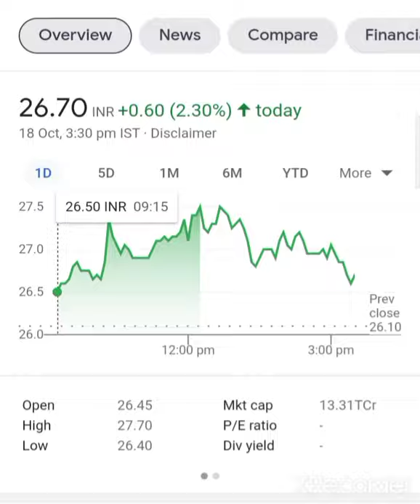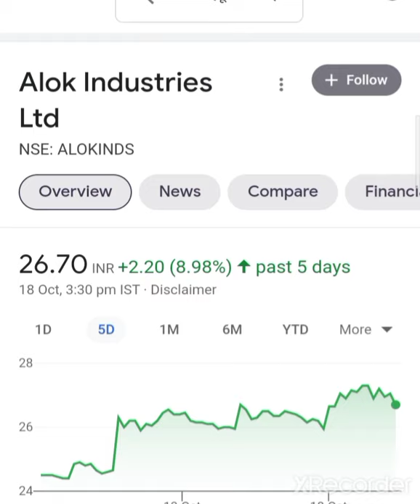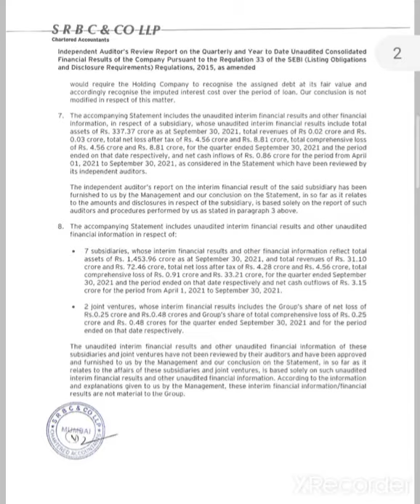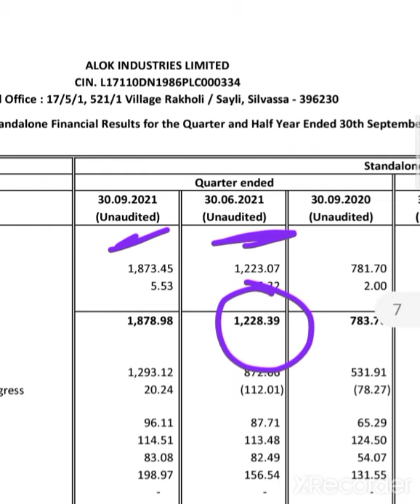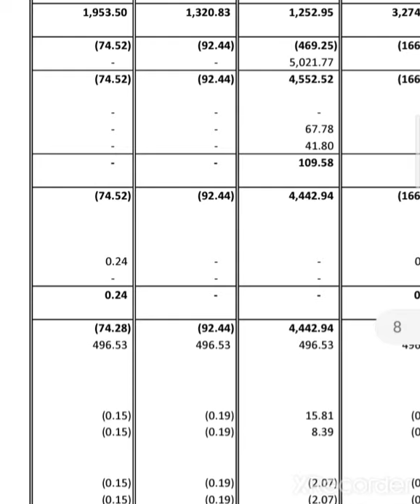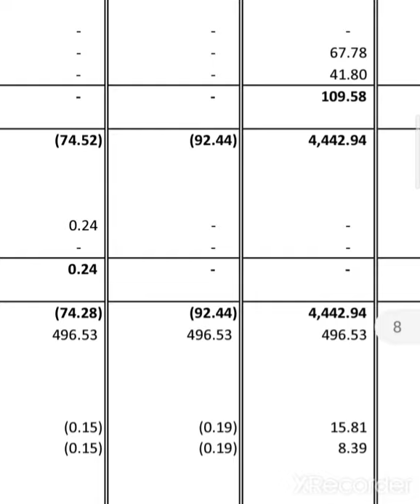💥 सावधान हो जाओ 😱💥Alok Industries Share Q2 Results 2021💥 Alok Industries Share Latest News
Alok Industries Share  Alok Industries Share Target Alok Industries Share
Alok Industries Share Latest News Q4 Result Alok Industries Share Target Alok Industries News

Reliance industries and Alok Industries Share latest news Alok Industries Share Q4 Result

PPE kids manufacturing companies in India